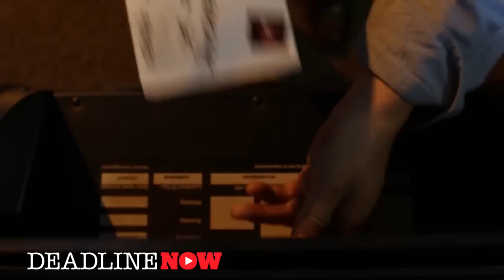Paige Spara in 'Kevin From Work' - Review